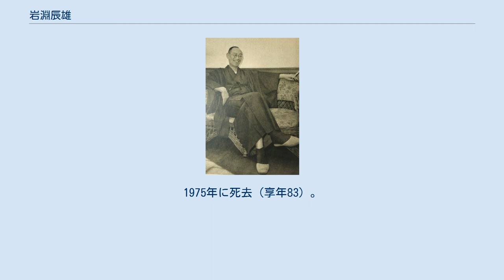岩淵辰雄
1954年 岩淵 辰雄（いわぶち たつお、1892年1月10日 - 1975年6月6日）は、日本のジャーナリスト、政治評論家。
 宮城県出身。
早稲田大学文科を中退。
1928年から自由通信社、国民新聞、読売新聞、東京日日新聞の政治記者。
その後は政治評論家として雑誌『中央公論』・『改造』で執筆活動を行った。
国民新聞時代以来、馬場恒吾に師事した。
 岩淵は1936年3月から反統制派の新聞記者として知られていた。
その年彼は憲兵隊に呼ばれ、2・26事件をめぐる状況や、統制派の中国侵略計画について批判的な記事を書くことを禁じられた。
同年9月までには、彼は中国は華北において対日長期消耗戦を行う用意があると確信するようになり、1937年には、近衛文麿に説いて総理就任を固辞させ、日本の侵略の責任をまともに軍部に負わせようとしたが、果たせなかった。
その一方で岩淵は早くから皇道派を使って統制派を追放することを唱え続けていた。
彼の見るところ、皇道派は陸軍内部で主な対抗派閥であるばかりでなく、軍は政治に関与せずの原則を掲げ、かつ反ソ反共思想であるという点で、彼と同じく「自由主義的」価値観を持っていた。
 太平洋戦争末期の1945年初め、岩淵は近衛や吉田茂を中心とした、いわゆる「ヨハンセングループ（吉田反戦グループ）」による早期終戦の和平工作に参加して「近衛上奏文」の草稿作成に関与した。
彼はこのグループ内で最も活動的な工作者として皆を励まし引っ張っていく役回りであり、このため同年4月に吉田茂・殖田俊吉とともに憲兵隊に逮捕された（このさい憲兵からは「イワン」の暗号名で呼ばれていた）ものの、その後釈放された。
 敗戦直後の時期の岩淵は舞台裏でなにがしかの政治的影響力を用いた。
その一つが憲法改正（新憲法制定）への関与であり、日本人による自主的な憲法改正をめざしていた岩淵は、まず近衛に憲法改正案を作成するよう説得した。
しかし彼の案が保守的内容であったことに失望し、11月、高野岩三郎を中心とする憲法研究会に参加、民間からの改正案作成に従事することとなった。
彼の改憲構想は天皇から大権を除去して国民主権を実現し天皇は象徴的存在にとどめるというもので、同年末、研究会はその案を盛り込んだ「憲法草案要綱」を発表した（その後「要綱」は、これを入手したGHQによって検討され「マッカーサー草案」の内容に影響を及ぼした）。
その一方で岩淵は行政機構に民間人を採用するよう新聞などで提言した。
 翌1946年には貴族院勅選議員に選ばれるとともに読売新聞に復帰し主筆になる。
その後友愛で有名な『自由と人生』の出版を働きかけ、関西に旅行しようとする鳩山を三木武吉に引き合わせるなど鳩山一郎のブレーンとなって、第1次鳩山内閣の実現に力を尽くした。
原子力基本法にも深く関わっており、三木に中曽根康弘の抜擢を後押ししたとされ、科学技術庁の顧問を務めた。
1962年国鉄理事。
1965年、勲一等瑞宝章。
1975年に死去（享年83）。
 平野事件